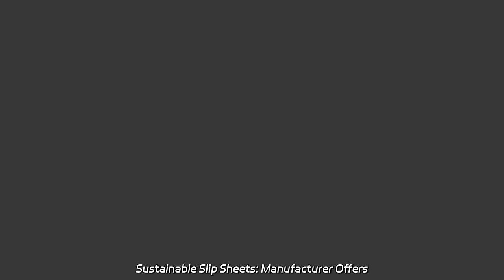Sustainable Slip Sheets: Manufacturer Offers Wholesale, Exporter OEM from China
Sustainable Slip Sheets: Manufacturer Offers Wholesale, Exporter OEM from China Introducing our Forklift Battery Push Pull Slip Sheet/Paper Slip Sheet/Kraft Slip Sheet! We are a factory specializing in manufacturing top-quality slip sheets. Choose us for reliable and durable products.